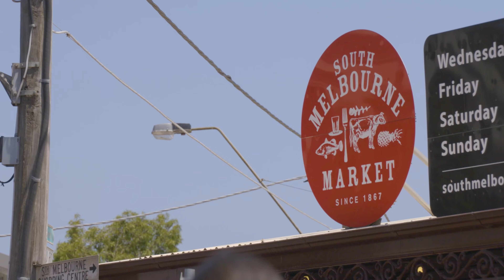R Iconic 2 Video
Brand-new apartment for sale.